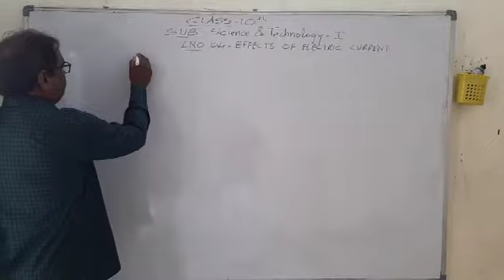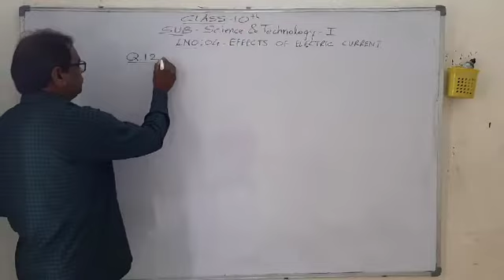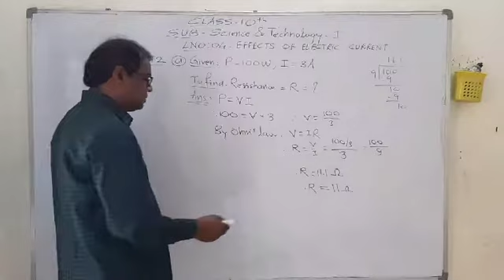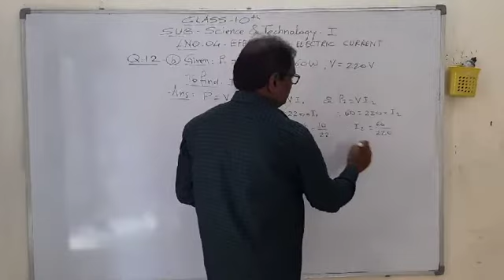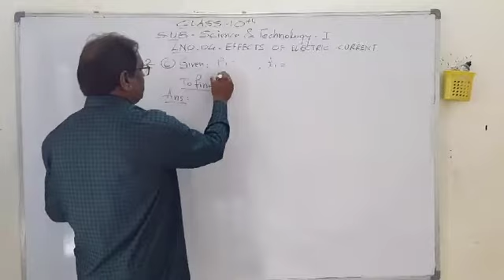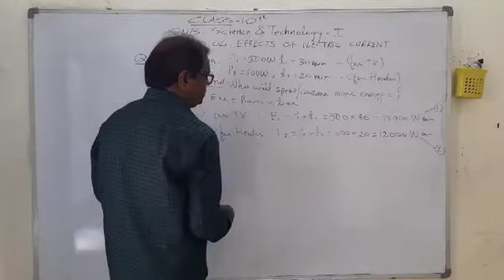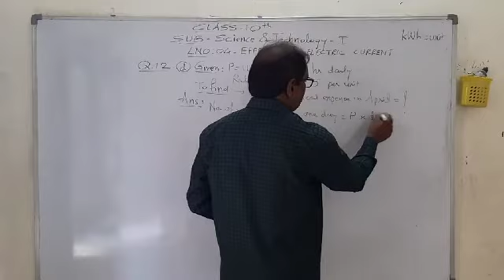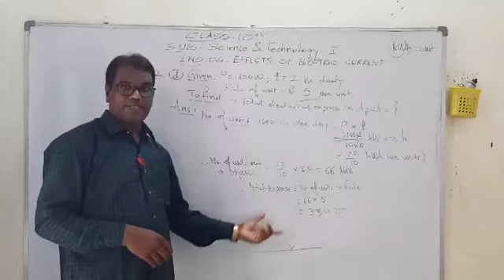10th Std Physics : 20200707: Sonone sir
10th Std Physics : 20200707: Sonone sir